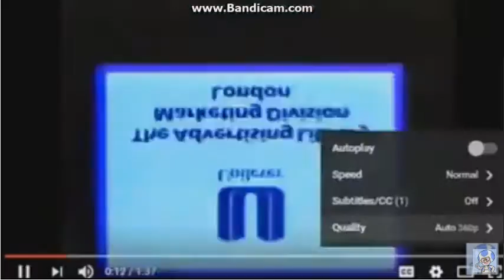Dell YTP (53/100)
Round 53 vs H3RPYWH00V3S
Credit to all
Your Turn